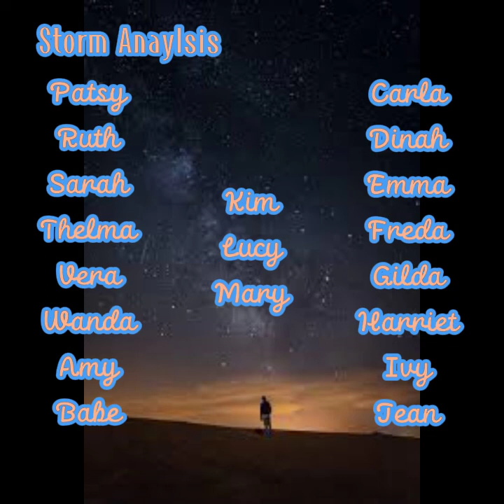1977 West Pacific Typhoon Season Summary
1977 Season Was The Least Active Season on Record with 19 Named Storms Since 2010 With No Category 5 in the 1977 and more Tropical Depressions

NOTE:

Storm Names (JMA, JTWC, PAGASA,)

Tropical Depression Atring
Tropical Depression 02W (Bining)
Severe Tropical Storm Patsy
Severe Tropical Storm Ruth (Kuring)
Tropical Depression 04W (Daling)
Strong Typhoon Sarah (Elang)
Strong Typhoon Thelma (Goring)
Violent Typhoon Vera (Huling)
Tropical Storm Wanda
Severe Tropical Storm Amy (Ibiang)
Violent Typhoon Babe (Miling)
Tropical Storm Carla (Luming)
Strong Typhoon Dinah (Openg)
Tropical Depression Narsing
Severe Tropical Storm Emma
Severe Tropical Storm Freda (Pining)
Strong Typhoon Gilda
Tropical Depression Rubing
Severe Tropical Storm Harriet (Saling)
Strong Typhoon Ivy
Strong Typhoon Jean
Tropical Depression Tasing
Violent Typhoon Kim (Unding)
Violent Typhoon Lucy (Walding)
Very Strong Typhoon Mary (Yeyeng)